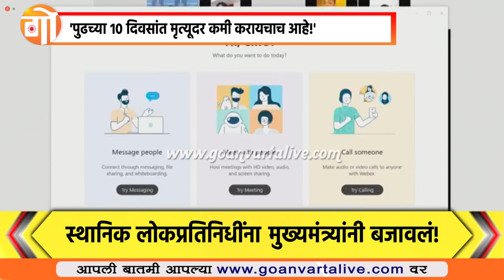CM VC MEETING | BREAKING | २ हजार लोकप्रतिनिधींना थेट निर्देश, कामाला लागा!